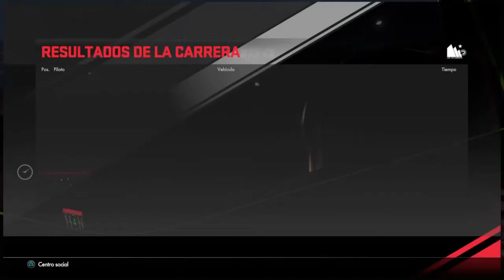DRIVECLUB MULTIPLAYER BAC MONO 1 PARTE -WTF!!! ESTO NO SE HACE :(- PS4 ESPAÑOL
BUENAS GENTEEE!!! Aqui os dejo mi primera carrera con la BAC mono en multi, y madre que remontada después de que me la jugasen en la salida
Like y Comentarios ayudan al canal, me sirve para conocer vuestros gustos y opiniones para seguir trabajando y mejorar el contenido SALUDOS
apoyando a FREEYUYEE